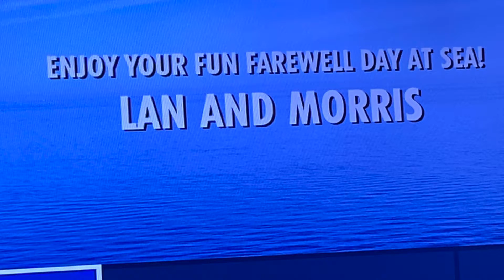Carnival Vista Day 7 Stills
VLOG # MB 0006.7.1

These are still shots Lan and I took of our last day at sea.  Some of the highlights we enjoyed and hope you do also.

0:08 Sunrise on the balcony deck of our stateroom.  We really do miss seeing these.

0:24 Breakfast

0:32 On the exercise deck

0:44 Lan plays table tennis

0:56 Lan loves the atrium light column

1:04 Steel drums

1:08 We have traffic, a freighter goes by.

1:12 The decadent chocolate desserts!

2:00 the last of the towel art.

Equipment

Apple iPhone camera
Apple iMovie Edit Software